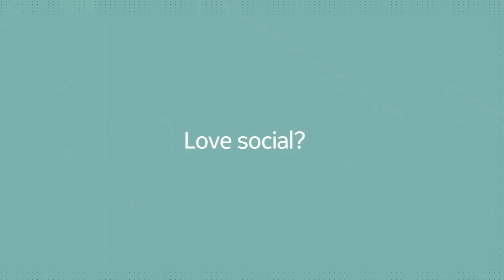5 Nokia Keypad Terbaik 2021